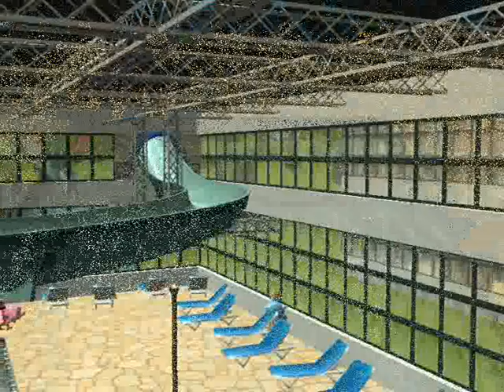RCT3--OASIS LAKES INDOOR SWIMMING POOL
READ
MY SECOND AND BEST RCT3 SWIMMING POOL!!
with good detail and lots of CS i am sure this is my best.
any questions and comments are more than welcome.
 i will reply... trust me

new video comming HALLOWEEN & CHRISTMAS